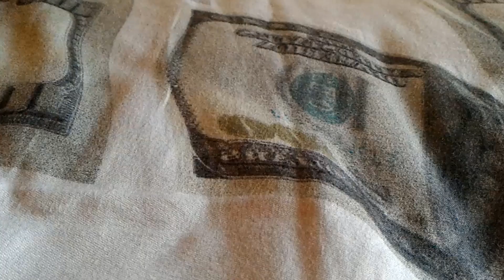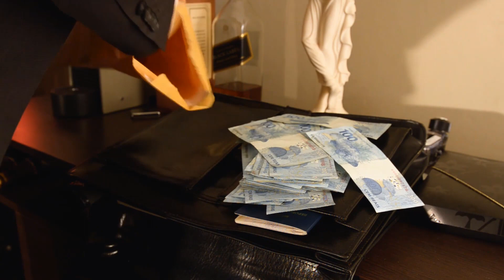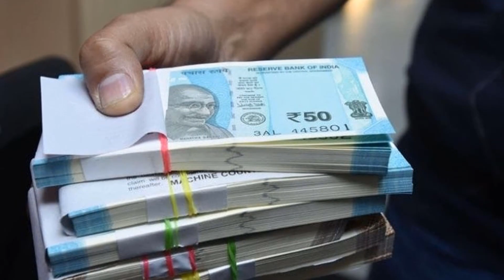अगर ये 5 सपने आए तो भूल कर भी किसी को ना बताएं ।। Useful Jankari ।।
नमस्कार दोस्तों,,,

दोस्तों भक्ति मात्र एक शब्द नहीं है बल्कि जीवन को जीने का सही मार्ग है आज के इस वर्तमान समय में हम में से अधिकांश लोग धर्म का नियमित रूप से पालन करना चाहते हैं,,,

निर्देश :---
अगर आपको यह पांच प्रकार के सपने दिखाई दे तो आपको समझ लेना चाहिए कि आप बहुत जल्द ही धनवान बनने वाले हैं आपके ऊपर बहुत जल्द माता लक्ष्मी अपनी कृपा बरसाने वाली हैं,,,
यह पांच प्रकार के सपने हैं...

1:-- सपने में महंगी गाड़ी में सफर करने का मतलब,,,

2:-- सपने में उधार पैसे देने का मतलब...

3:-- सपने में परी देखने का मतलब...

4:-- सपने में पके हुए गेहूं का खेत देखने का मतलब...

5:-- सपने में हाथ पैरों में दर्द होने का मतलब...